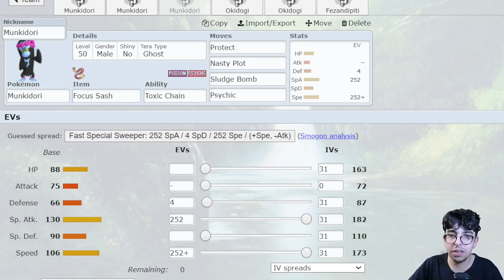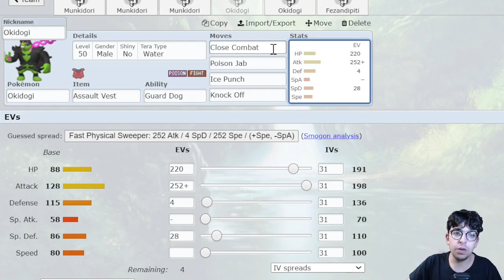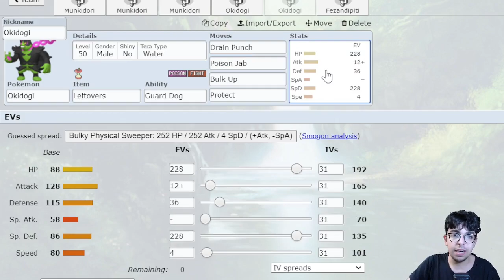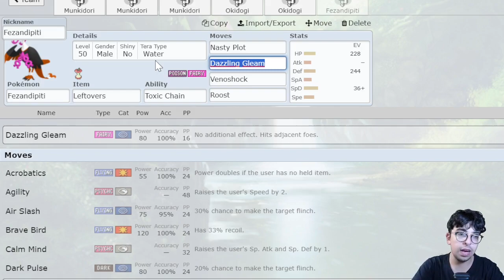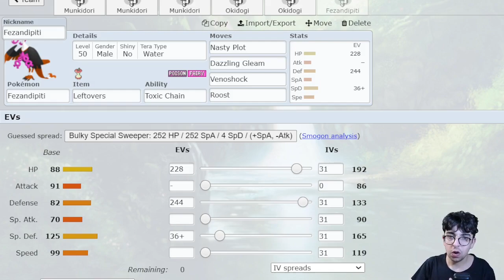Vi REGALO dei Set Competitivi Per i BENEAMICI / LOYAL THREE su Pokèmon Scarlatto e Violetto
NON CONTINUARE SE NON VUOI SPOILER

0899: Wyrdeer
0900: Kleavor
0901: Ursaluna
0902: Basculegion
0903: Sneasler
0904: Overqwil
0905: Enamorus
0906: Sprigatito
0907: Floragato
0908: Meowscarada
0909: Fuecoco
0910: Crocalor
0911: Skeledirge
0912: Quaxly
0913: Quaxwell
0914: Quaquaval
0915: Lechonk
0916: Oinkologne
0917: Dudunsparce
0918: Tarountula
0919: Spidops
0920: Nymble
0921: Lokix
0922: Rellor
0923: Rabsca
0924: Greavard
0925: Houndstone
0926: Flittle
0927: Espathra
0928: Farigiraf
0929: Wiglett
0930: Wugtrio
0931: Dondozo
0932: Veluza
0933: Finizen
0934: Palafin
0935: Smoliv
0936: Dolliv
0937: Arboliva
0938: Capsakid
0939: Scovillain
0940: Tadbulb
0941: Bellibolt
0942: Varoom
0943: Revavroom
0944: Orthworm
0945: Tandemaus
0946: Maushold
0947: Cetoddle
0948: Cetitan
0949: Frigibax
0950: Arctibax
0951: Baxcalibur
0952: Tatsugiri
0953: Cyclizar
0954: Pawmi
0955: Pawmo
0956: Pawmot
0957: Wattrel
0958: Kilowattrel
0959: Bombirdier
0960: Squawkabilly
0961: Flamigo
0962: Klawf
0963: Nacli
0964: Naclstack
0965: Garganacl
0966: Glimmet
0967: Glimmora
0968: Shroodle
0969: Grafaiai
0970: Fidough
0971: Dachsbun
0972: Maschiff
0973: Mabosstiff
0974: Bramblin
0975: Brambleghast
0976: Gimmighoul
0977: Gholdengo
0978: Great Tusk
0979: Brute Bonnet
0980: Pikachu
0981: Sandy Shocks
0982: Scream Tail
0983: Flutter Mane
0984: Slither Wing
0985: Roaring Moon
0986: Iron Treads
0987: Pikachu
0988: Iron Moth
0989: Iron Hands
0990: Iron Jugulis
0991: Iron Thorns
0992: Iron Bundle
0993: Iron Valiant
0994: Ting-Lu
0995: Chien-Pao
0996: Wo-Chien
0997: Chi-Yu
0998: Koraidon
0999: Miraidon
1000: Tinkatink
1001: Tinkatuff
1002: Tinkaton
1003: Charcadet
1004: Armarouge
1005: Ceruledge
1006: Toedscool
1007: Toedscruel
1008: Kingambit
1009: Clodsire
1010: Annihilape

826: Eerie Spell
827: Dire Claw
828: Psyshield Bash
829: Power Shift
830: Stone Axe
831: Springtide Storm
832: Mystical Power
833: Raging Fury
834: Wave Crash
835: Chloroblast
836: Mountain Gale
837: Victory Dance
838: Headlong Rush
839: Barb Barrage
840: Esper Wing
841: Bitter Malice
842: Shelter
843: Triple Arrows
844: Infernal Parade
845: Ceaseless Edge
846: Bleakwind Storm
847: Wildbolt Storm
848: Sandsear Storm
849: Lunar Blessing
850: Take Heart
851: Tera Blast
852: Silk Trap
853: Axe Kick
854: Last Respects
855: Lumina Crash
856: Order Up
857: Jet Punch
858: Spicy Extract
859: Spin Out
860: Population Bomb
861: Ice Spinner
862: Glaive Rush
863: Revival Blessing
864: Salt Cure
865: Triple Dive
866: Mortal Spin
867: Doodle
868: Fillet Away
869: Kowtow Cleave
870: Flower Trick
871: Torch Song
872: Aqua Step
873: Raging Bull
874: Make It Rain
875: Pound
876: Pound
877: Ruination
878: Collision Course
879: Electro Drift
880: Shed Tail
881: Chilly Reception
882: Tidy Up
883: Snowscape
884: Pounce
885: Trailblaze
886: Chilling Water
887: Hyper Drill
888: Twin Beam
889: Rage Fist
890: Armor Cannon
891: Bitter Blade
892: Double Shock
893: Gigaton Hammer
894: Comeuppance
895: Aqua Cutter
896: Blazing Torque
897: Wicked Torque
898: Noxious Torque
899: Combat Torque
900: Magical Torque

268: Lingering Aroma
269: Seed Sower
270: Thermal Exchange
271: Anger Shell
272: Purifying Salt
273: Well-Baked Body
274: Wind Rider
275: Guard Dog
276: Rocky Payload
277: Wind Power
278: Zero to Hero
279: Commander
280: Electromorphosis
281: Protosynthesis
282: Quark Drive
283: Good as Gold
284: Vessel of Ruin
285: Sword of Ruin
286: Tablets of Ruin
287: Beads of Ruin
288: Orichalcum Pulse
289: Hadron Engine
290: Opportunist
291: Cud Chew
292: Sharpness
293: Supreme Overlord
294: Costar
295: Toxic Debris
296: Armor Tail
297: Earth Eater
298: Mycelium Might